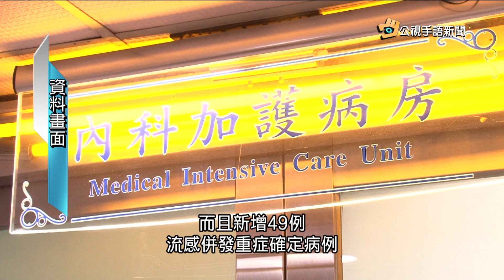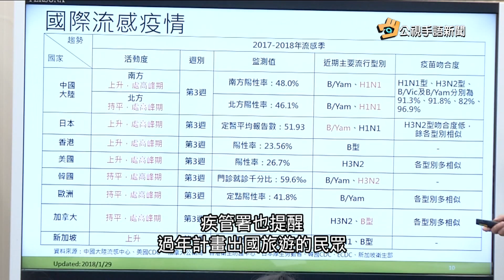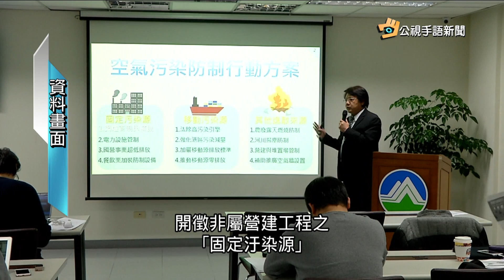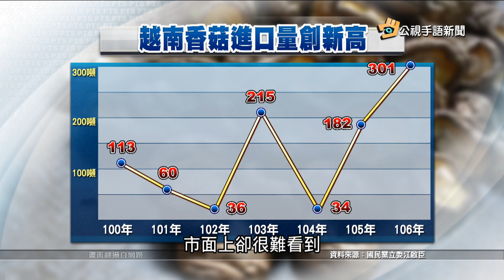20180131 公視手語新聞精選